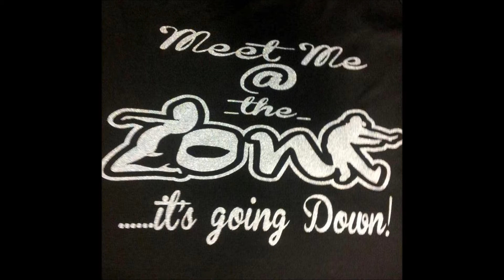The Incredible Step Hustle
Ra'Chel teaching Incredible Step - Instructions at end of video